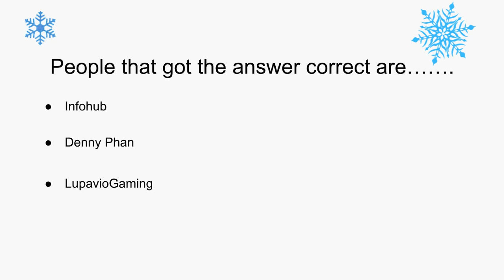The Answer is......